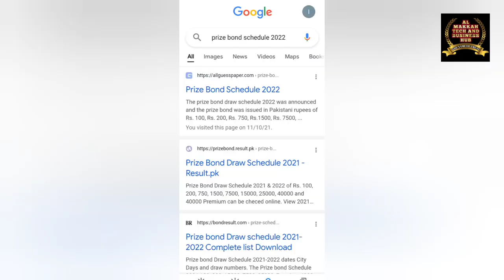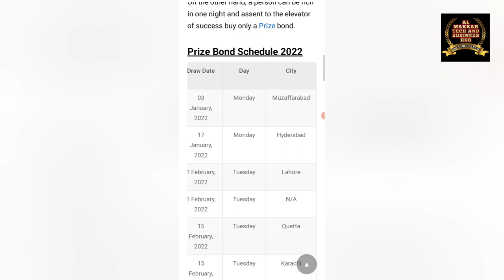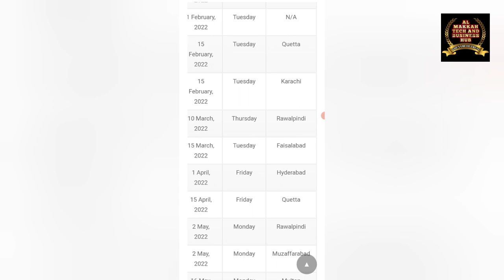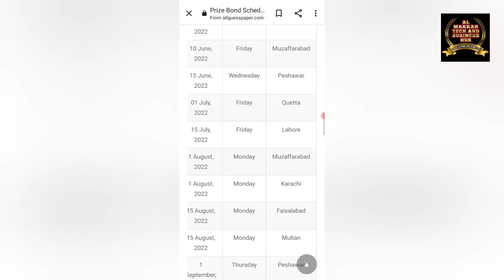PRIZE BONDS SCHEDULE 2022 - STATE BANK OF PAKISTAN